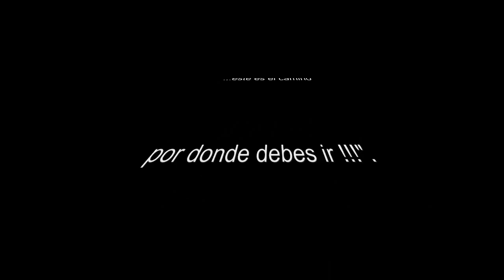Ramón B, Bunker 2016 02 25